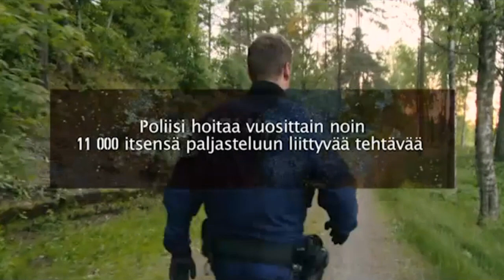Poliisit - Itsensä kanssa lempijä pelästyttää uimarannalla – Onko hakkailtu tattia?😂😂😂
11 ilmaiskierrosta ilman talletusta Casino Jefelle!

Mikkelin partio saa Poliisit-sarjan jaksossa hälytystehtävän, jonka mukaan uimarannan suunnalla joku ”veivailee menemään”. Vanhempi konstaapeli Jarkko Lappi jututtaa ohikulkijaa, jolta on kohtuullisen haastavaa kysyä suoraan, mahtaako hän olla kyseinen epäilty.